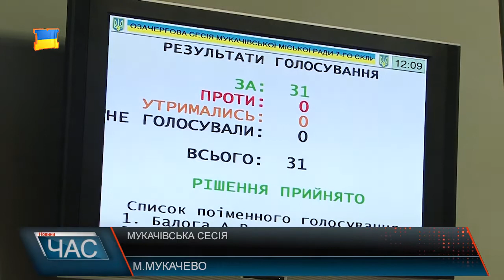У Мукачеві відбулося засідання міської сесії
Участь взяли команди з Грушова, Тячева, Солотвина, Нижньої Апші. Близько 90 спортсменок зібралися на новій спортивній арені, аби поборотися за головний кубок. У Тячеві провели перші міжрайонні змагання із гандболу серед дівчат. За звання найкращого боролися чотири населені пункти району, що представили по 2 команди вікових категорій 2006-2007 та 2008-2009 року. За словами вболівальників, змагання юних спортменок були запеклими і напруженими. Не слабше віддавалися грі й досвідчені гандболістки, яким також запропонували помірятися силами. Кілька годин тривала боротьба команд за золото, відтак судді оголосили переможців міжрайонних змагань. За словами спорсменок, гра була запеклою, а суперники достойними. Кубками і грамотами відзначили капітанів команд та окремо найкращих гандболісток. Солодкі презенти отримали всі учасники. Цінними подарунками нагородили також і тренерів команд, завдячуючи яким спортсменки показали високі досягенння на турнірі. Змагання з гандболу провели за сприяння народного депутата України Василя Петьовки